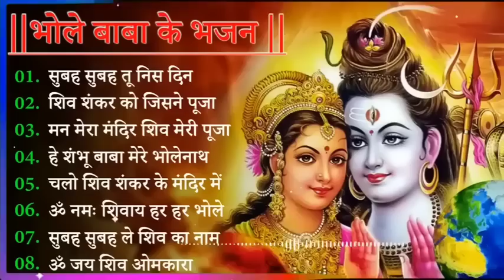Anuradha Paudwal & Gulshan Kumar Shiv Bhajan Sawan Special shiv bhajan New Sawan Special bhajan 2023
Morning Shiv Bhajan | अनुराधा पौडवाल शिव भजन | नॉनस्टॉप भोलेनाथ जी के भजन

Gulshan Kumar Shiv Bhajans, Top 10 Best Shiv Bhajans By Gulshan Kumar I New Shiv Bhajan 2023.

शिव शंकर को | Amitabh Bachchan🌹🌹|Bollywood Old Hit Songs | अमिताभ बच्चन के सुपरहिट पुराने गाने🌹|